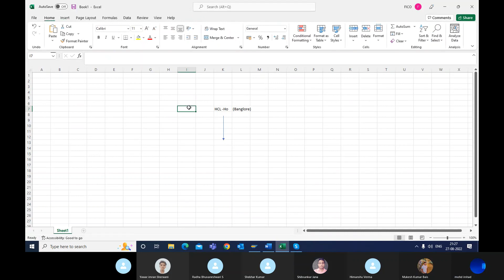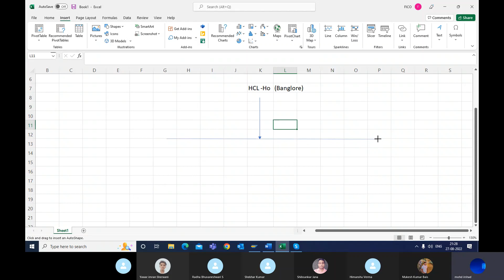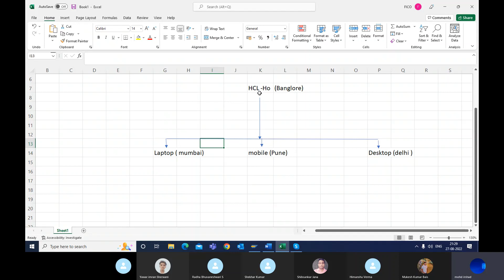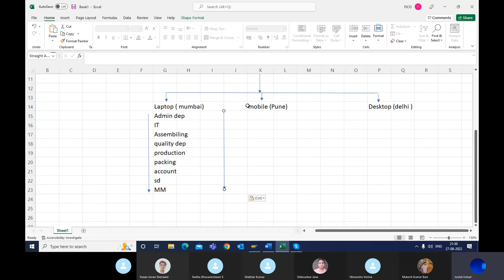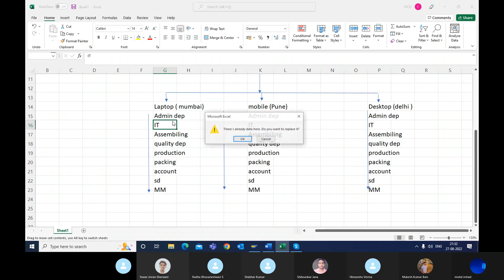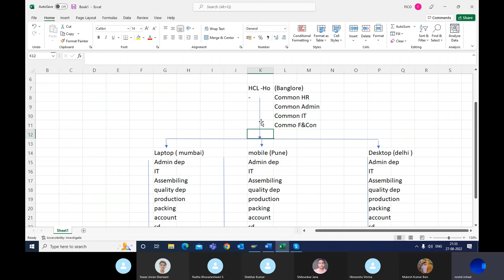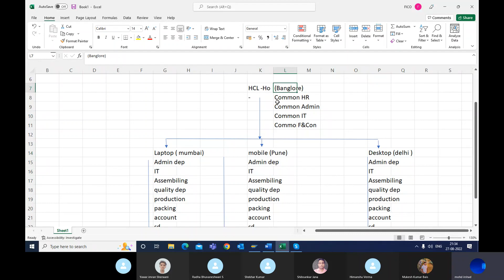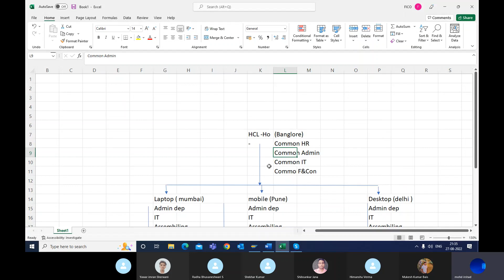SAP CONTROLLING MODULE TOPIC STANDARD HIERARCHY OF COST CENTRE IN SAP